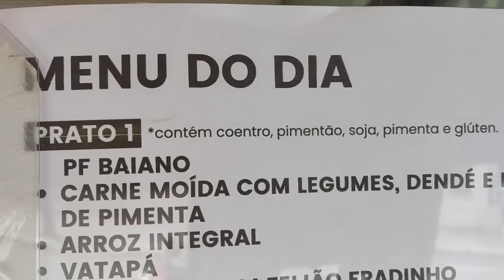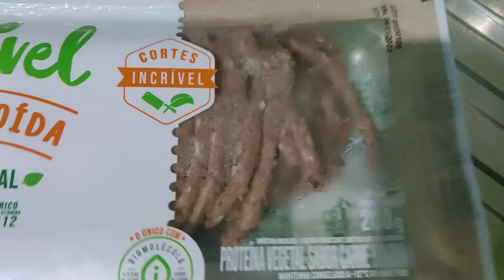Fiz a DIETA VEGANA POR UM DIA